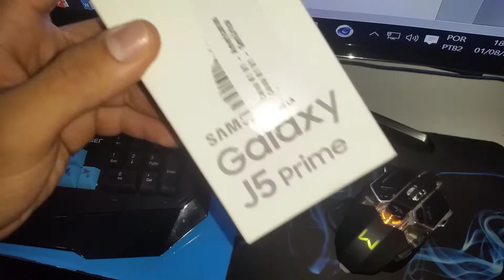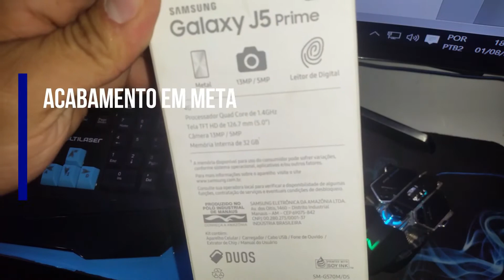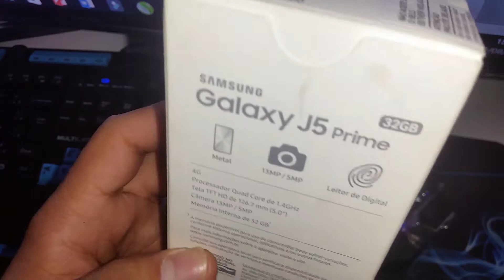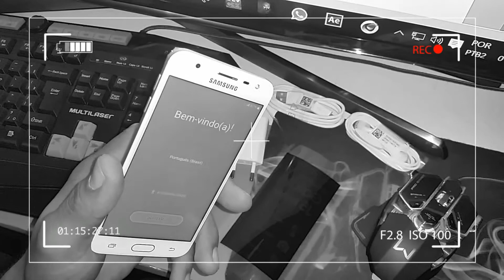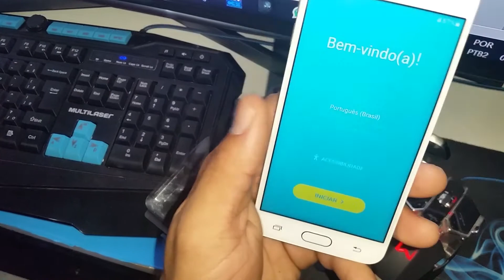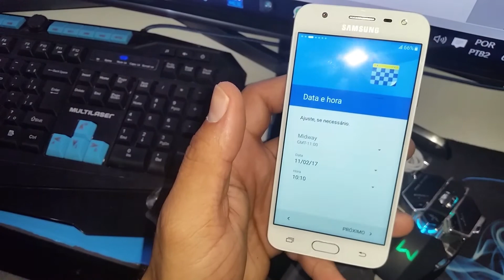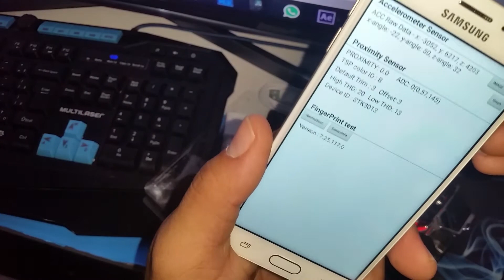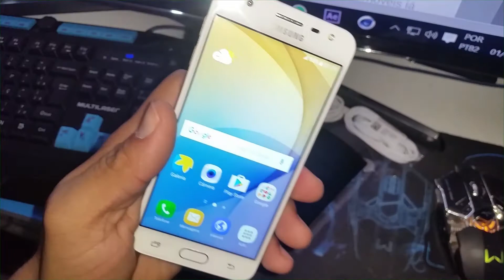UNBOXING E REVIEW DO GALAXY J5 PRIME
Créditos:
Eu mesmo
Criador:
Eu mesmo

Links Adicionais de Vídeos recentes